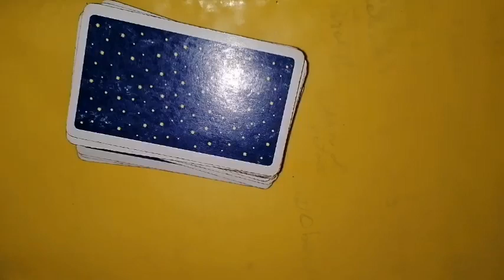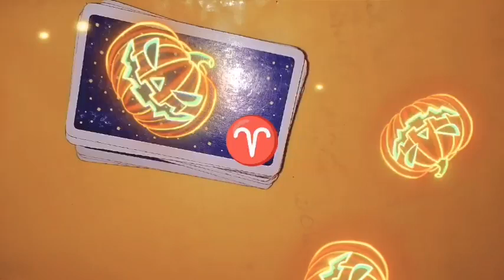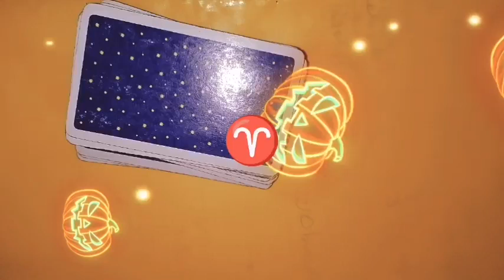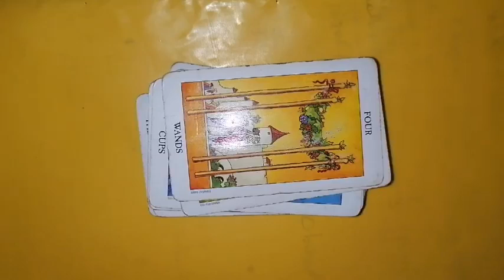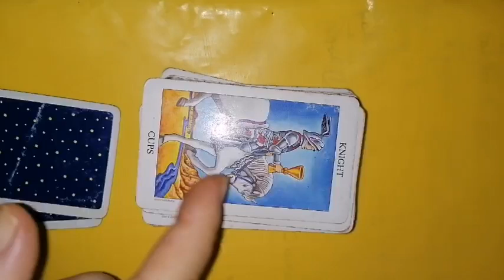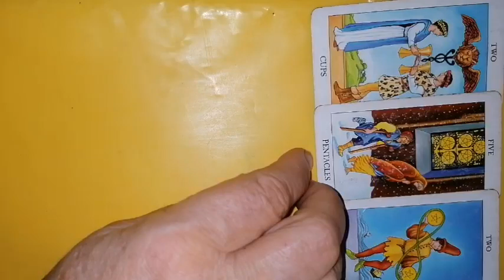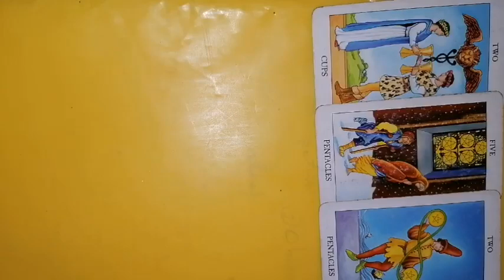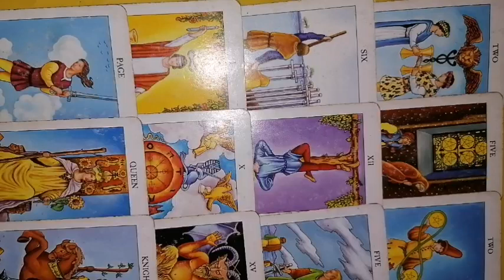BERBEC horoscop 1-15 august 2024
Horoscop și tarot